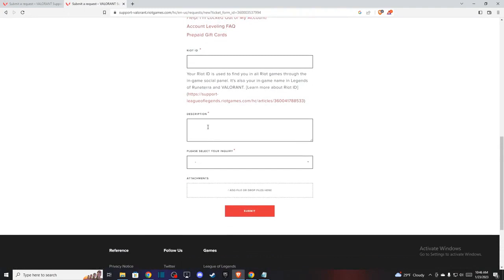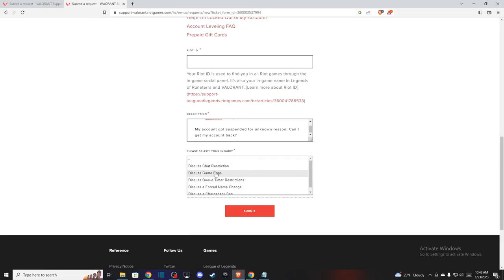Como RECUPERAR la Cuanta de un BAN PERMANTE en VALORANT